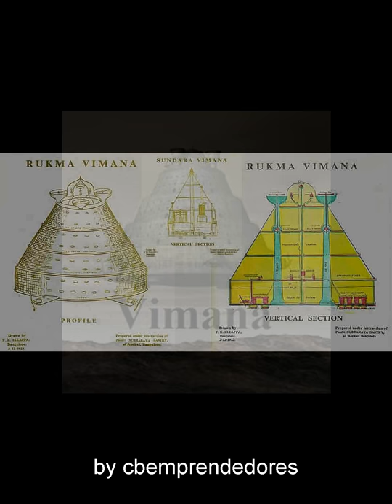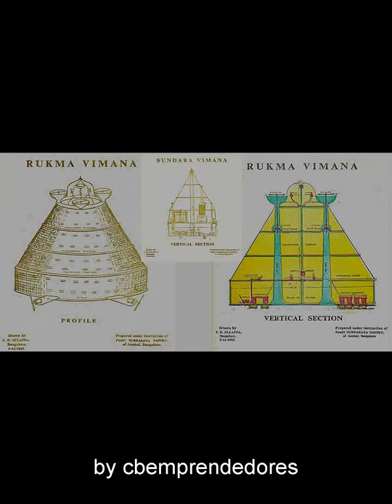LOS VIMANA - SUPUESTAS NAVES DE LOS DIOSES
Muchos creen que las civilizaciones antiguas han dejado restos de tecnología avanzada a lo largo de los siglos, mucho antes de que el hombre tuviera conocimientos avanzados. Eran representaciones de historias basadas en dioses y diosas reales, de reyes poderosos y dirigentes de sociedades que cayeron bajo el peso de su propio poder. Mitos y leyendas transmitidas de generaciones para explicar los misterios antiguos, al igual que muchas incógnitas sin respuesta, sin embargo, las pistas que se han descubierto a lo largo de los años dan crédito a sociedades que fueron mucho más avanzadas que a la civilización más antigua registrada.